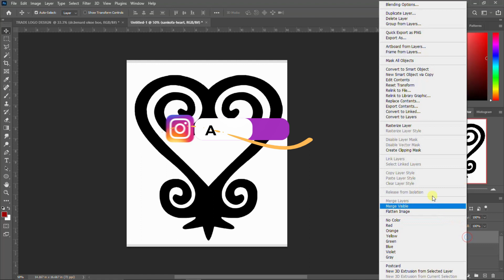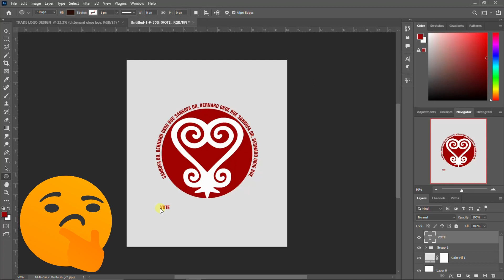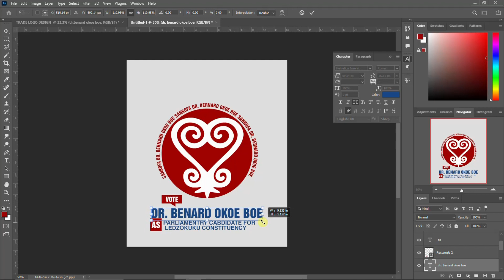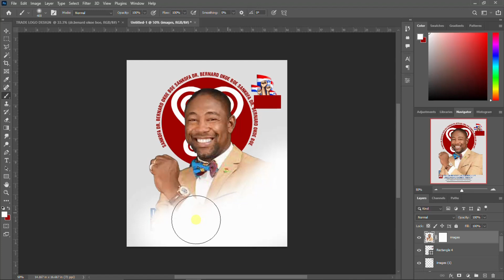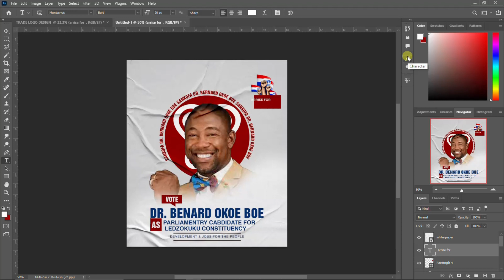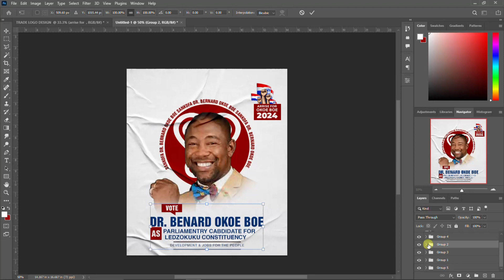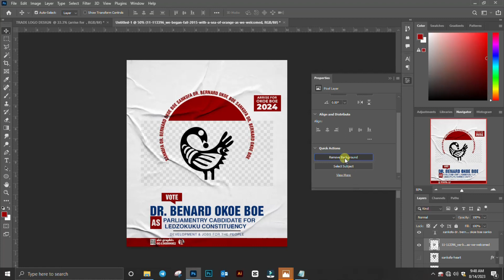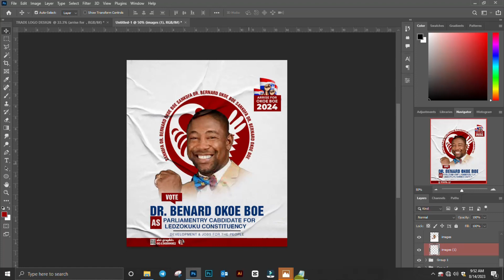How to Design Political Party Flyer In Photoshop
How to Design Political Party Flyer in Photoshop Using Only Shapes
This tutorial aims at guiding you on how to design Political Party Flyer in Photoshop

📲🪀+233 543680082